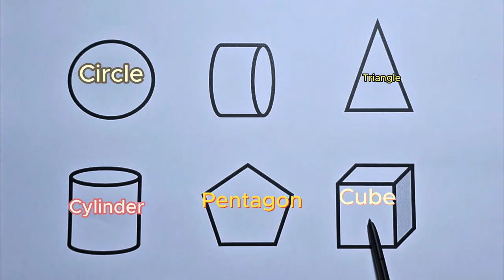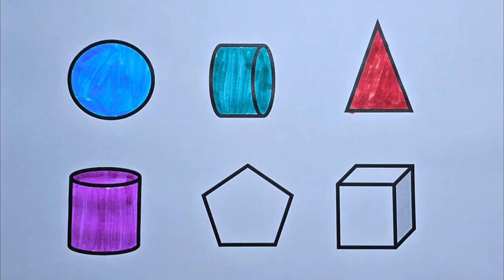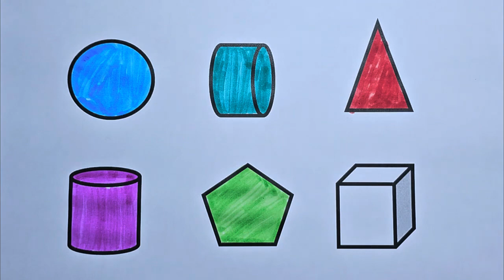Preschool Learning Videos Let's Learn Geometric Shapes Educational Videos for Kids